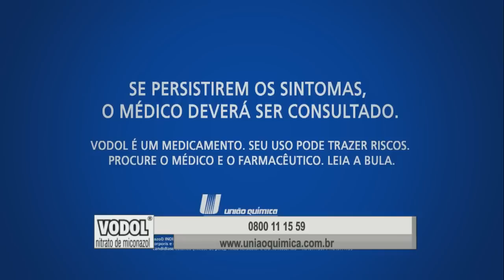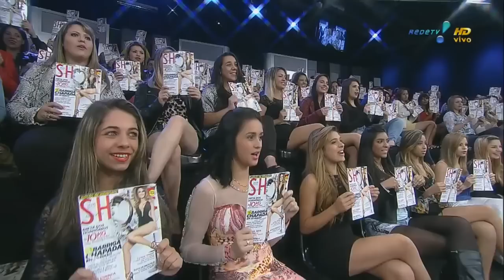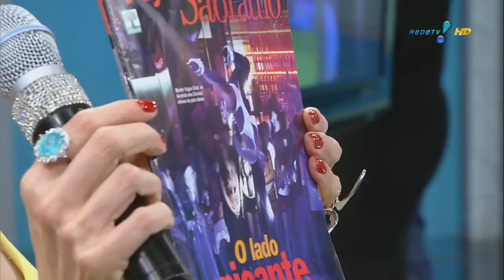✔ Exclusivo Clube de Swing Reportagem SUPERPOP CASAS DE SWING HD Completo GOSTOSAS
São locais destinados à prática de swing, cujo acesso deveria ser restrito apenas a casais verdadeiros, mas isso nem sempre acontece, devido aos homens que contratam prostitutas para irem em tais locais. Em algumas festas temáticas pode ser permitida a entrada de pessoas sozinhas, de um ou ambos os sexos, para fins de ménage. Os clubes podem ser exclusivos para casais swingers, ou terem outras atividades (boate erótica, por exemplo), reservando um dia da semana para eventos swingers. Alguns dos clubes permitem o acesso a pessoas sozinhas em alguns dias da semana ou em alguns casos em espaços separados dos casais.

A maioria dos clubes de swing é dividida em dois espaços: uma boate com música de diversos tipos (gravada ou ao vivo) e um "espaço íntimo", acessível por uma porta discreta.

A boate: sua estrutura pouco difere de uma boate convencional. Os casais dançam, consomem bebida e petiscos como em qualquer boate. O diferencial está nas brincadeiras eróticas e na apresentação de stripteases masculinos e femininos. Às vezes, também ocorrem performances de casais strippers, ou com objetos eróticos. Os strippers costumam interagir com a platéia, mas só o fazem se devidamente autorizados pelo casal ou pessoa abordada. No primeiro sinal de desinteresse, se afastam. A pista de dança pode ter queijinhos e mastro para facilitar danças eróticas. Em alguns locais, também há estrutura para sex shop, janela indiscreta, paredão e box transparente com chuveiro para performances com água.

O espaço íntimo: varia conforme a casa de swing, embora camão e darkroom sejam tradicionais. A seguir, uma breve descrição do que é possível encontrar na área íntima de uma casa de swing:

camão ou tatame: cama enorme na qual vários casais praticam sexo simultaneamente. Ao seu redor, é comum a presença de vários casais assistindo e estimulando os demais participantes
darkroom ou jogo do quarto escuro (pt): ambientes sem iluminação, completamente escuro, com poltronas ou sofás nos quais os casais trocam carícias ou mesmo relacionam-se sexualmente. O estímulo desejado é mais auditivo que visual, e permite grande privacidade
aquário: quartos com paredes de vidro nos quais os casais se relacionam a portas fechadas enquanto do lado de fora outros assistem
confessionário: salas com camas ou poltronas individuais, separadas do ambiente externo por treliça. Permitem a quem está de fora assistir a relação sexual
labirinto: sala com pouca iluminação, estruturada na forma de labirinto, cujo objetivo é encontrar a saída. No trajeto, os casais trocam carícias e encontram pequenas surpresas, como confessionários, espalhados pelo ambiente.
cadeira erótica: cadeira especialmente projetada para facilitar grande número de posições sexuais.